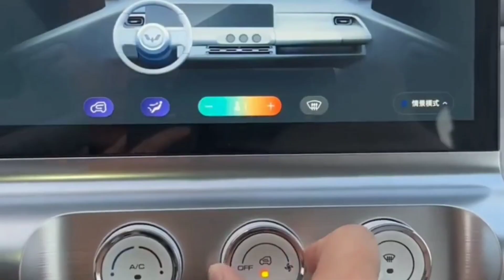MG AIR EV | NEW MG KI NANO | Range 300 Km, Price, Launch Date, Full Details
All new MG ki Air EV jald hi hone wali hai Launch ye ek short Review video jiko dekh kr aap sab ko ek idea lag jaye ga ki kesi hone wali hai ye micro Car